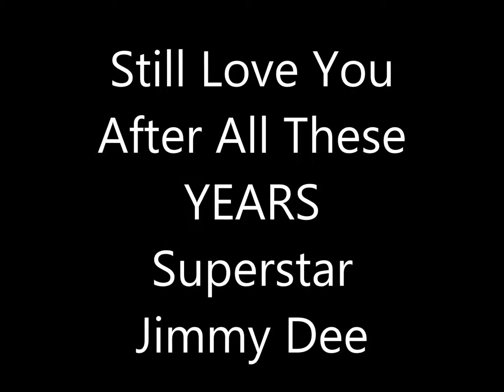Years by Superstar Jimmy Dee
A tribute to the award winning Deelightful, DeeVine, DeeGirls !